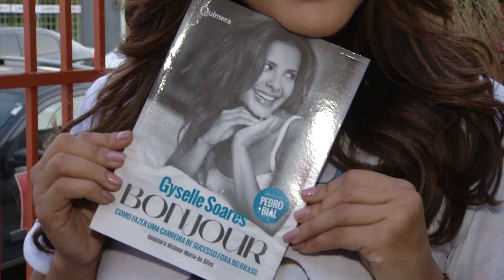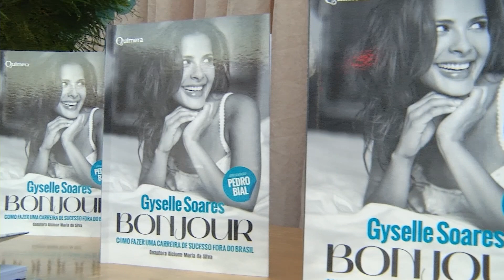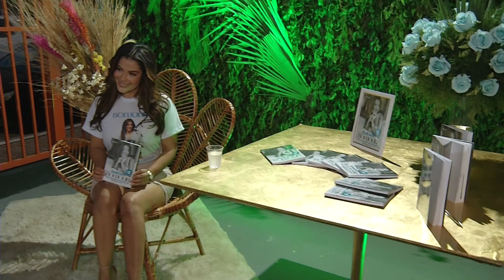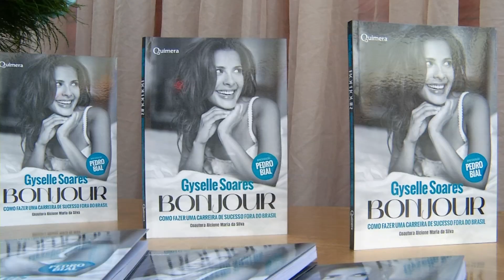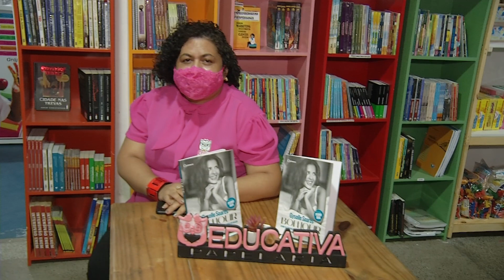Atriz piauiense Gyselle Soares lança seu primeiro livro em Teresina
A atriz piauiense Gyselle Soares lançou seu primeiro livro, que conta as suas histórias de vida no Brasil e na Europa. O lançamento contou com a participação de fãs apaixonados pela artista, que ganhou reconhecimento pelo seu trabalho. Confirma na reportagem de Bruno Paz e Paulo Sérgio, da TV Assembleia.